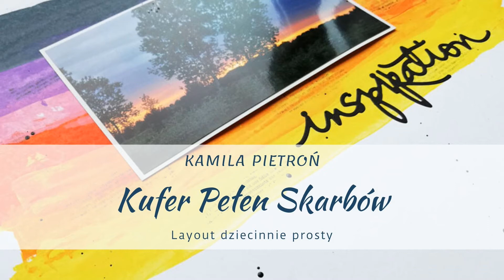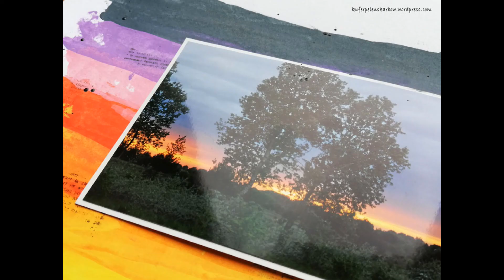Layout dziecinnie prosty - inspirowany zdjęciem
Layout mixed media wykonany z użyciem farb akrylowych i starej karty płatniczej. Inspiracja pochodzi ze zdjęcia, które oprawiam.  Korzystałam z farb dylusions

Użyty dźwięk tła z SmartSound background music na bazie licencji Power Director.